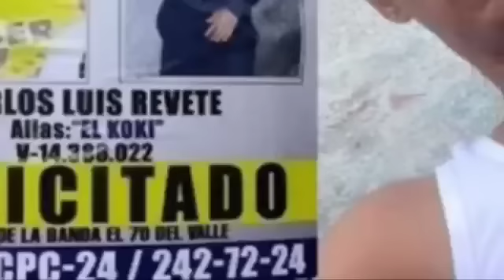VAN POR EL CONEJ0 COMO CON EL K0Kl OFRECEN ALTA SUMA DE DINERO-NOTICIAS DE VENEZUELA ULTIMA HORA...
Compartir.

Nuestro Instagram